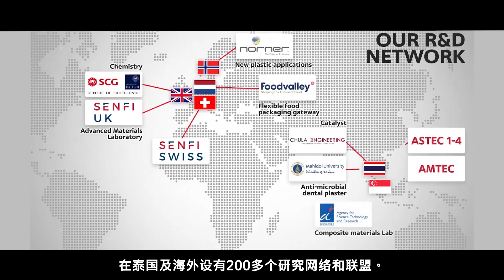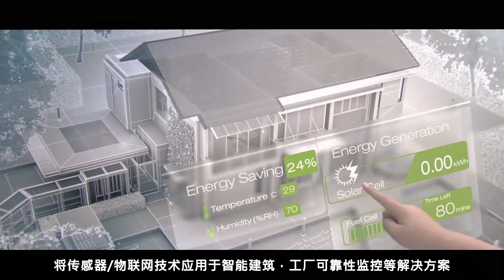Chinese Academy of Sciences with SCG Develop Innovation for Future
“Chinese Academy of Sciences,” the world’s top research institute, partnered with “SCG” through CAS Innovation Cooperation Center (Bangkok) to jointly develop and share knowledge in the fields of technology and innovation in 5 industries: Smart City, AI/Machine Learning and Robotics, High Value Chemicals, New Energy Business, and Environment and Sustainability. For the first time in Thailand, the “SCG-CAS ICCB Innovation Hub” has been established to promote technology transfer and licensing, joint innovation research and development, human resource development and joint investment aimed at stimulating innovation, raising competitiveness and fostering innovation in service sector and industry between Thailand and China to meet the needs of the market and future trends. The initial project value totaled over 100 million yuan.